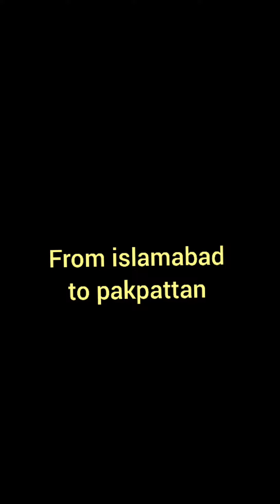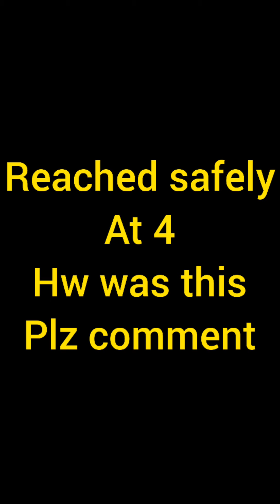trip to pakpattan through motorway wah cantt#punjab